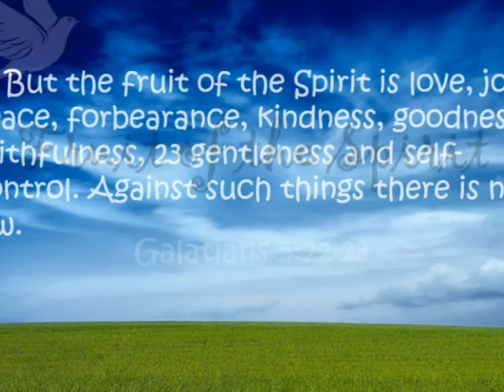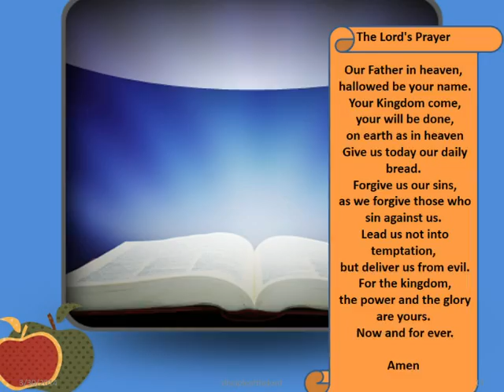Fruit of the Spirit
True Christians have and reflect these qualities- the fruit of the spirit -always.